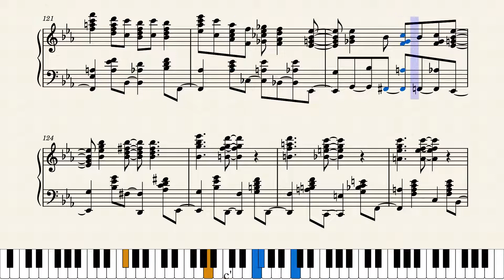18th Street Strut-Thomas "Fats" Waller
Here's a transcription of QRS Piano Roll #3377, Bennie Moten's 18th Street Strut performed by Fats Waller. Recorded in 1926, Waller's piano style wasn't fully developed to his more recognizable style, as it was a sort of "bridge" between his older blues style (Ex. Muscle Shoals Blues) and his style most are familiar with. This transcription may not be exact because oftentimes after the rolls were recorded, QRS's J. Laurence Cook edited the rolls and added more (making an exact transcription impossible to play with two hands). This is a lovely tune, and I think it is a perfect example of mid 1920's stride.